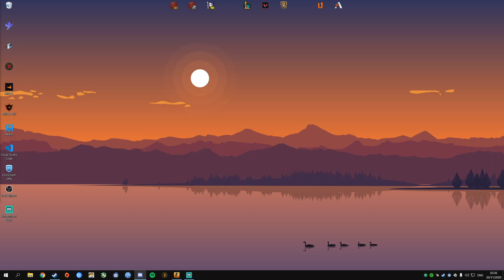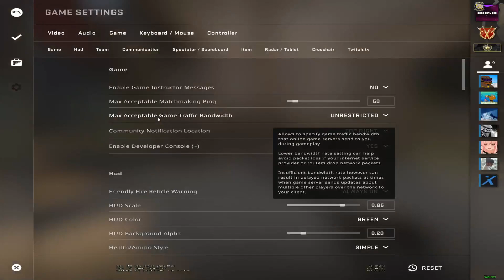CS:GO - Late Night MM w/ Jack [Mirage] (20/11/20)